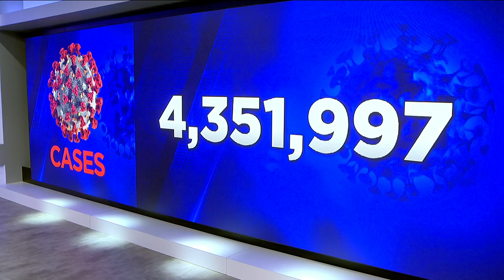Vic Micolucci Talks Experience with COVID-19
We've done everything we can at News4Jax to keep employees healthy but one of our own has the virus  Reporter and anchor Vic Micolucci is one of the millions of people recovering from COVID-19 after testing positive last week. Vic joins us this morning via Zoom.